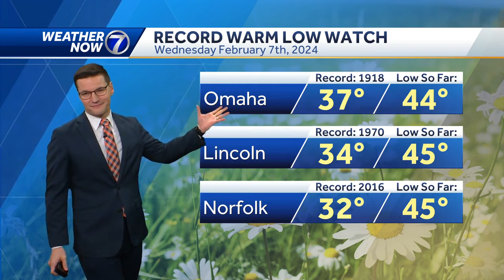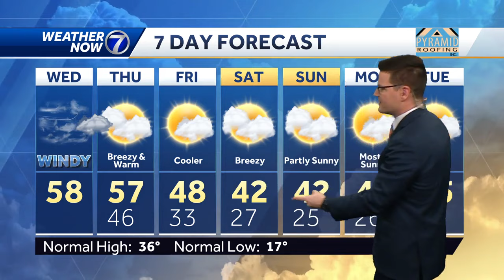Warm, windy Wednesday